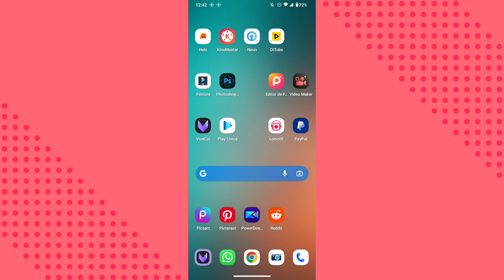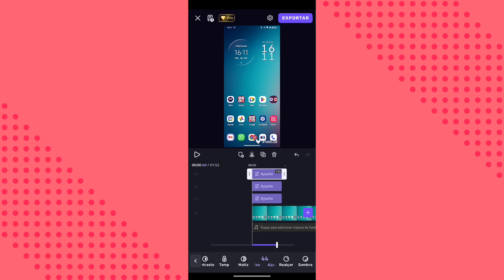COMO MELHORAR O NITIDEZ DA IMAGEM NO APLICATIVO VIVACUT